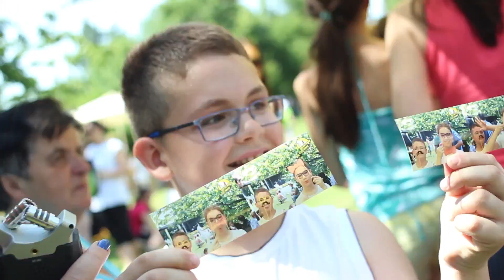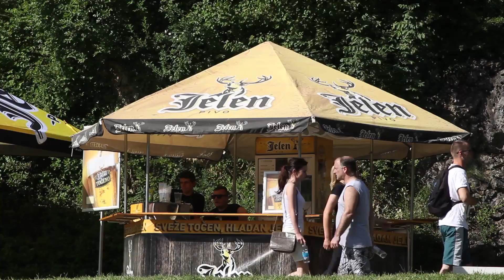Budi dio prirode, slušaj domaće - Aftermovie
Cjelodnevni događaj "Budi dio prirode, slušaj domaće" održan je 28. maja, 2016. godine na Banj brdu u Banjaluci, a oduševio je preko 6.000 ljudi svih generacija. Roditelji s djecom, posjetioci sa kućnim ljubimcima, penzioneri i mladi, imali su priliku da uživaju u bogatom dnevnom i večernjem sadržaju u srcu grada.

Nakon fitness programa za djecu i odrasle uslijedio je muzički program sa nastupima i koncertima banjalučkih bendova do ponoći.

Za odličan zvuk bili su zaduženi bendovi Sopot, Alexandria, Brutal Protest, Balkan express, Tupas mene, Shanghai Street Fight, Lady D. Prisutne su svojim jedinstvenim stand up nastupom nasmijali AKT Alija Sirotanović, a DJ Filip A je napravio sjajnu party atmosferu.

Ovaj jedinstven događaj organizovao je Play Team, a omogućila je kompanija Molson Coors i brend Jelen pivo, uz podršku omiljenog trgovačkog lanca Moj market, Turističke organizacije Banjaluka, kao i Grada Banjaluka.

Cilj ovog događaja je bio da se podrži domaća muzička scena, ali i pošalje poruka koliko nam je priroda važna.

Produkcija: Play Team